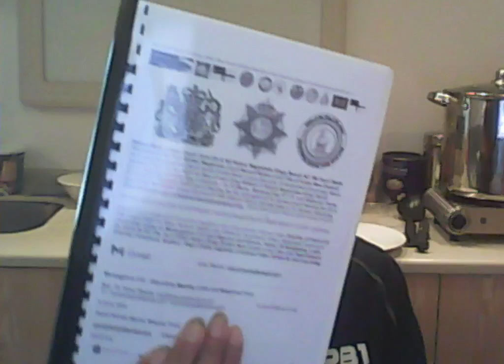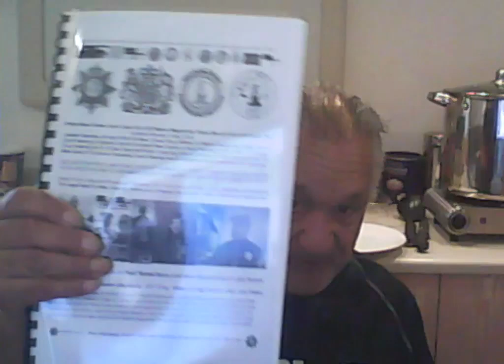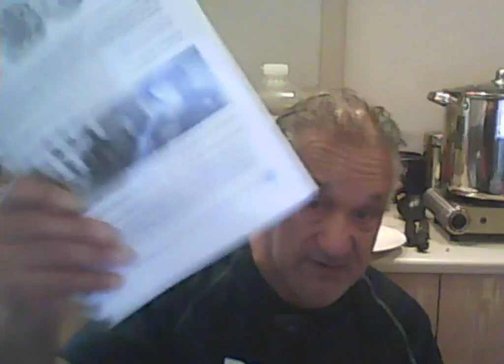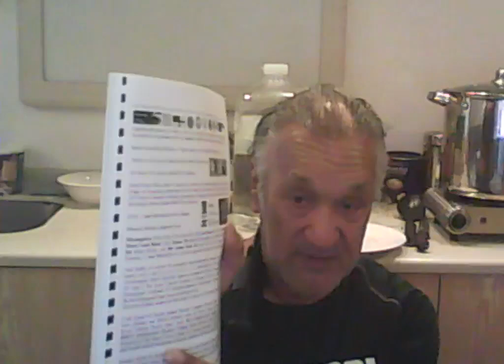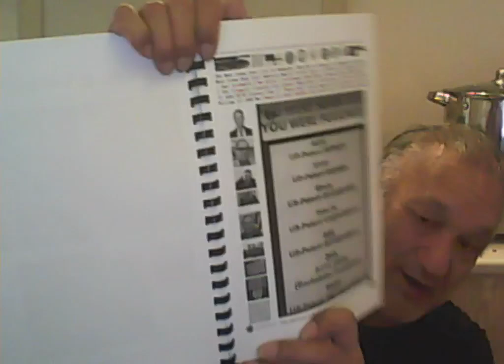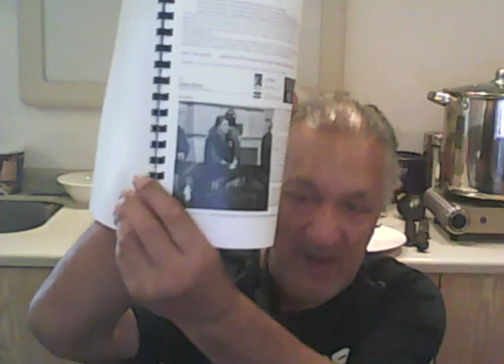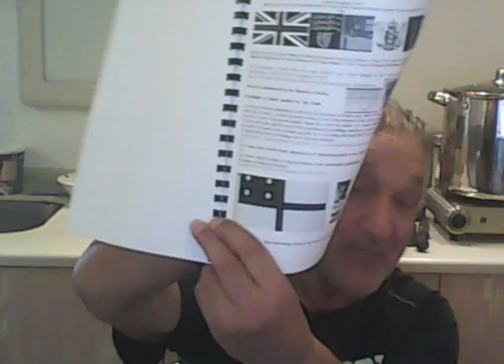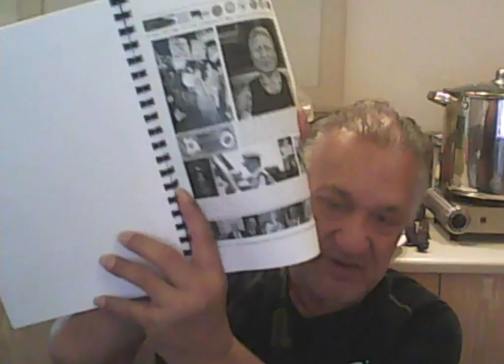Moriori Manukau Freemason Mohi Te Maati Manukau IV & Rogan Judge